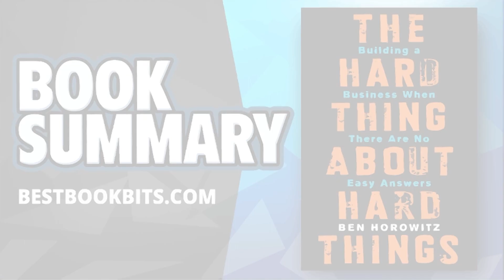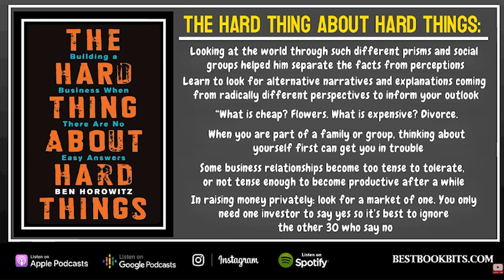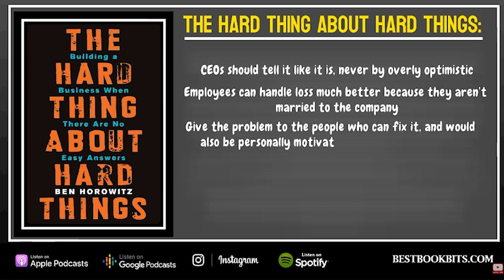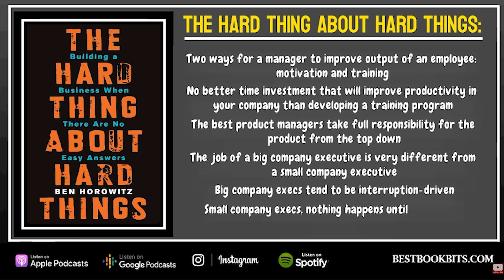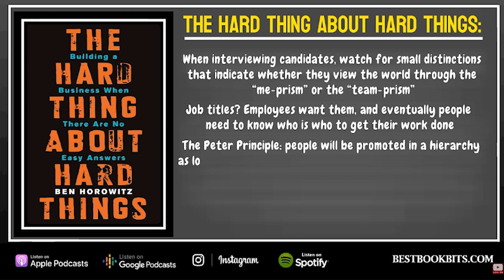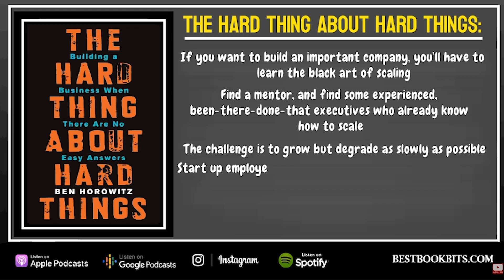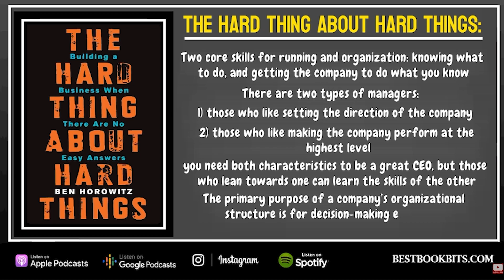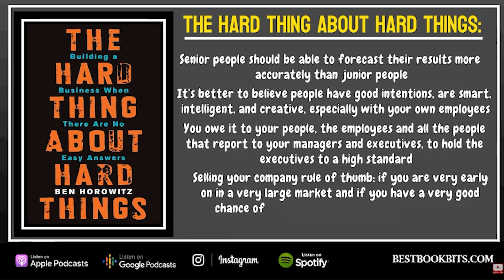The Hard Thing About Hard Things: Building a Business When There Are No Easy Answers by Ben Horowitz